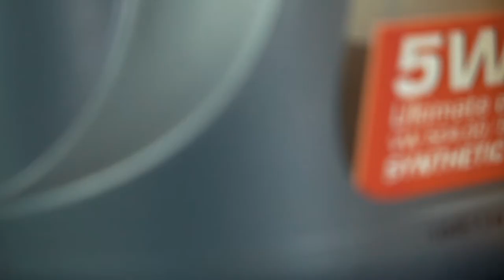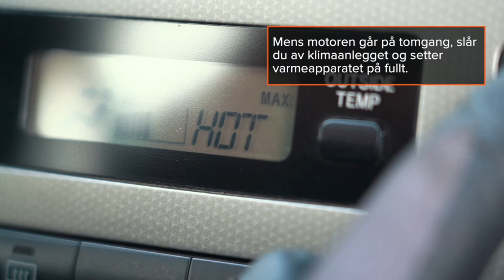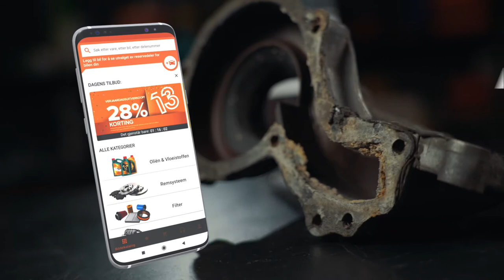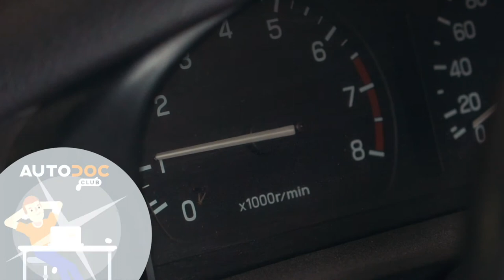3 ting som fører til motorhavari | AUTODOC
3 ting som fører til motorhavari | AUTODOC

Det er viktig å vite hva som kan føre til at motoren blir ødelagt for å kunne forlenge levetiden 💥

I denne videoen kan du se 3 årsaker til at motoren brytes ned og hvordan du kan unngå det.

0:00 — 3 årsaker til at motoren havarerer tidlig
0:08 — For lite olje eller forsinkede oljeskift
1:08 — Overoppheting
2:27 — Blandingen av luft og drivstoff er forurenset

Del dem i kommentarfeltet under videoen hvis du vet om noen andre årsaker til motorhavari 💬